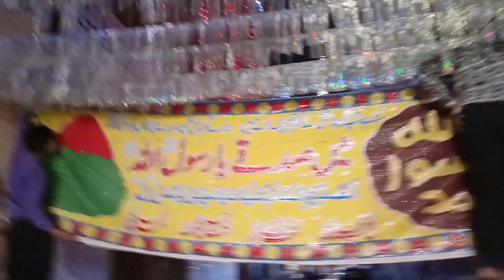Finally Gali Saj Gai 😍 || Part 2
Hello everyone